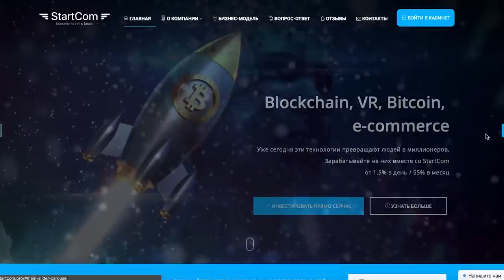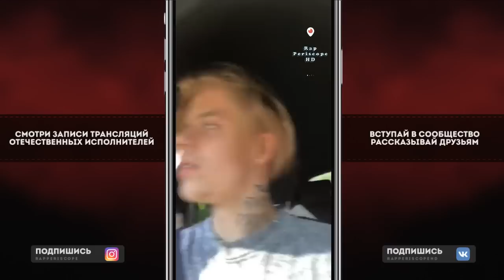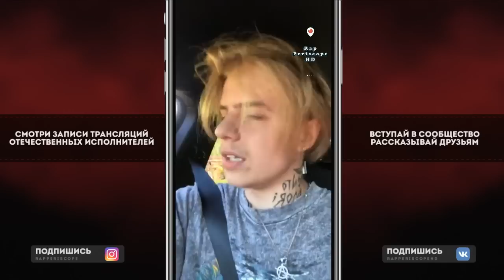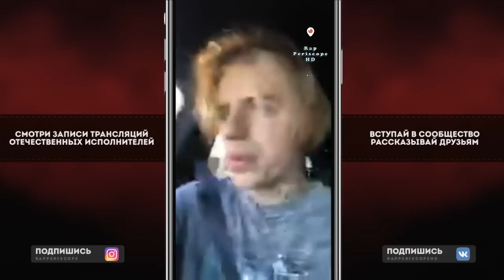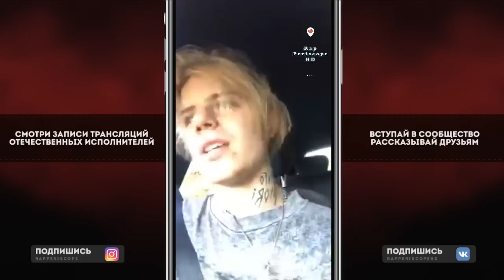Pharaoh Важная Акция по раздачи Собак